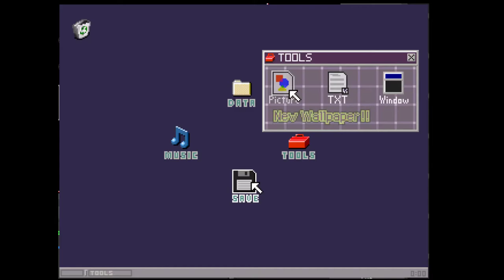(Read Description) Yume 2kki Exploration - Floating Red Tiles World, Farm World (Jump Scare?)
There is a chaser at the end of the video which is a bit faster than normal.